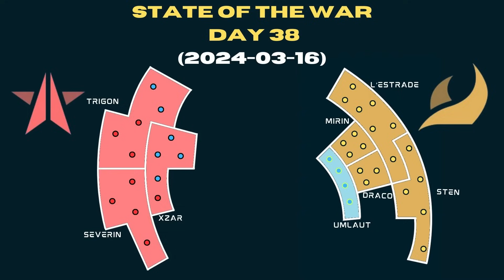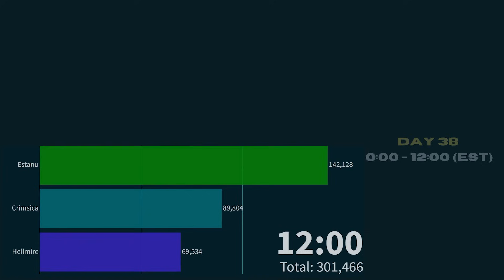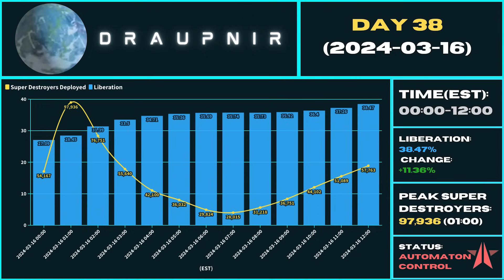Breakthroughs on Both Fronts - Galactic War Update Day 38(2024/03/16) - Helldiver 2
War data log streamed from the SES Defender of Freedom for Day 38 of the Super Earth Galactic War